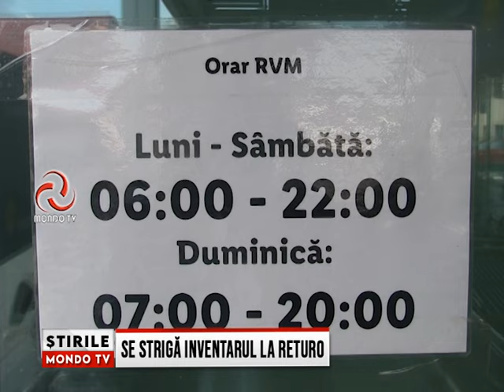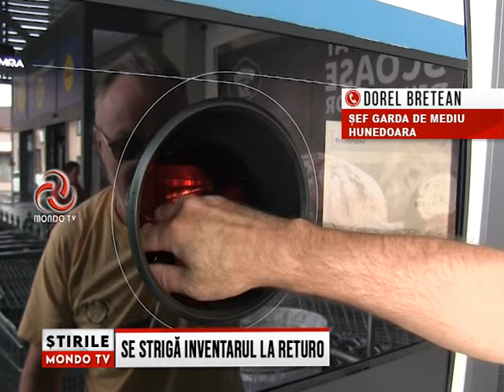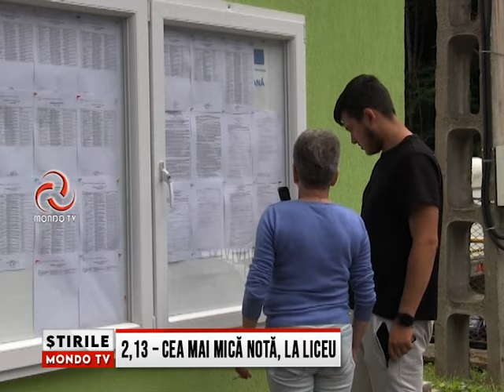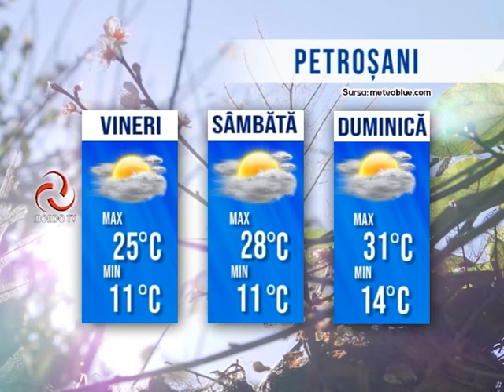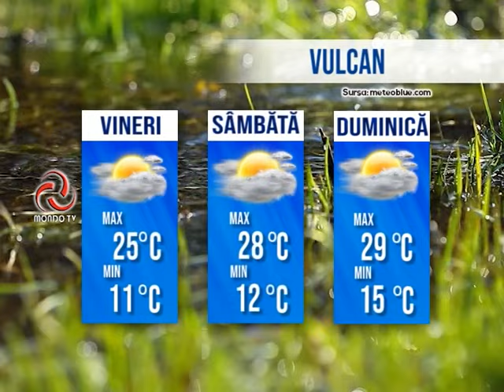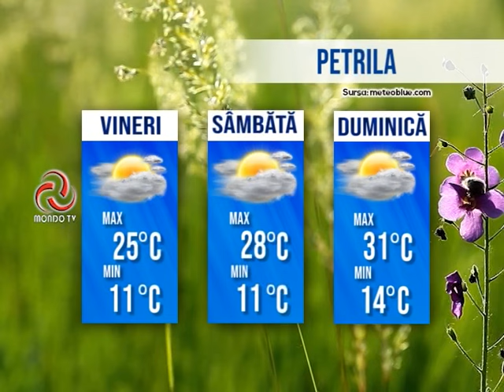STIRILE MONDO TV 25 07 2024